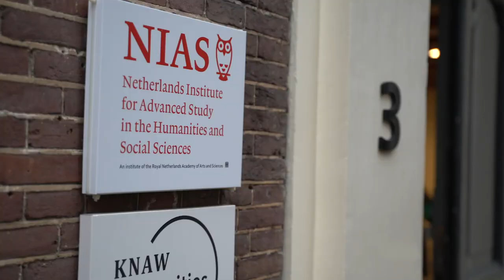The Netherlands Institute for Advanced Study celebrates its 50th Anniversary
Hear from NIAS Director and the Head of Academic Affairs as they look back  on NIAS' history and introduce the anniversary year.